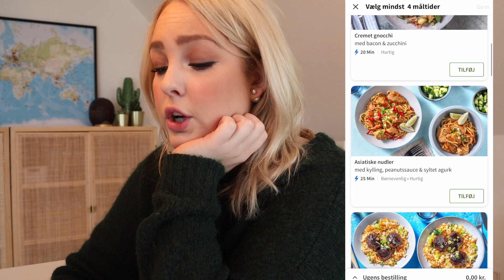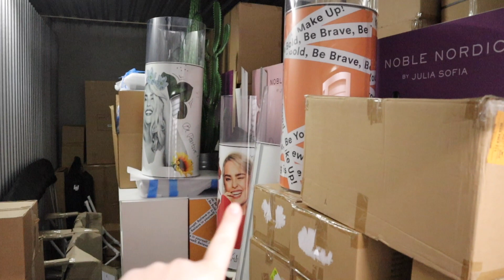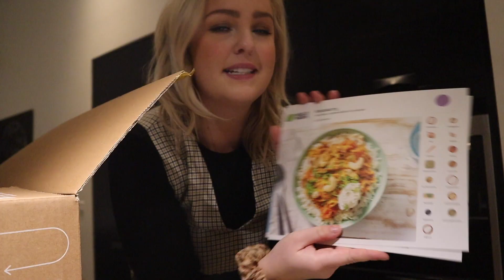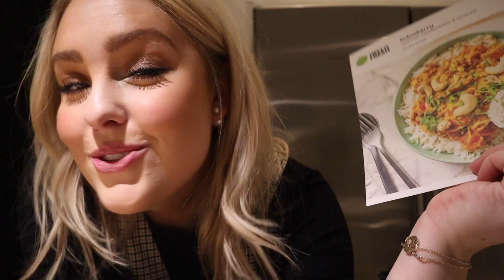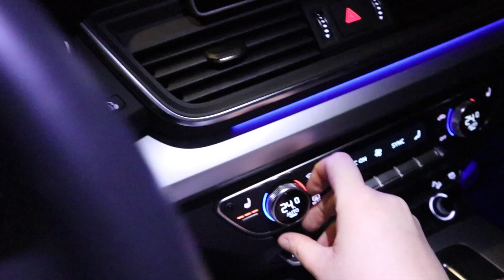HÆNG UD EN DAG MED OS | Julia Sofia ♡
*denne video er betalt og præsenteret af HelloFresh
Brug min kode "COOKWITHJULIA"  for:
30% rabat på den første måltidskasse
30% rabat på den anden måltidskasse
10% rabat på den tredje måltidskasse
10% rabat på den fjerde måltidskasse.
- Dvs. op til 725DKK rabat på tværs af de fire første måltidskasser!

Jeg håber at du nød denne video ♡

► FAQ

• Alder: 22 år
• Kamera: Canon EOS 80D/Canon G7X mark 2
• Redigerings Program: Final Cut Pro

KYS OG KÆRLIGHED